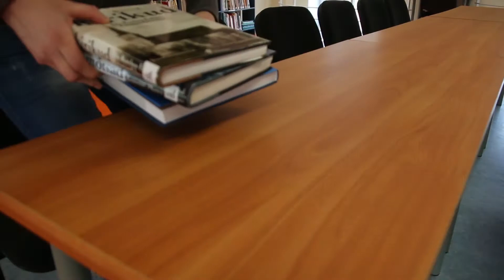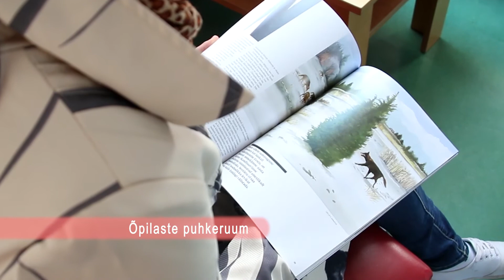Võrumaa Kutsehariduskeskus - Turism